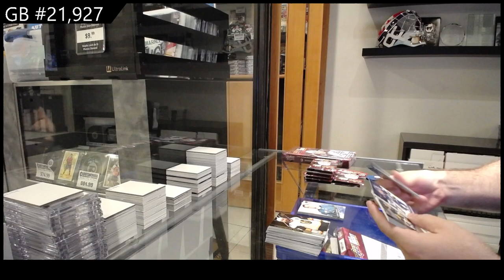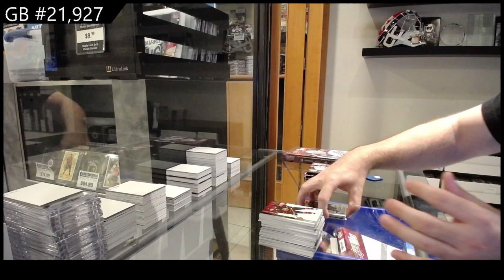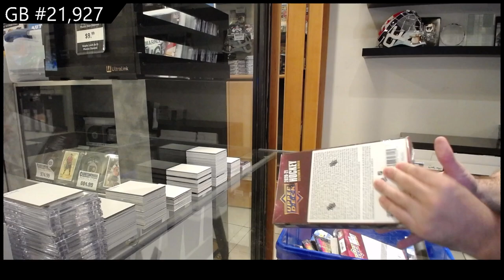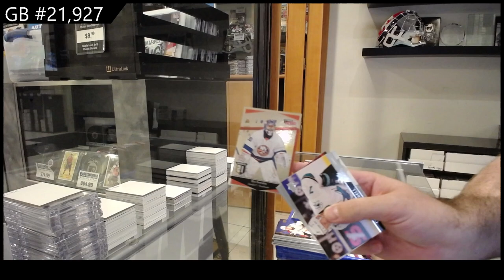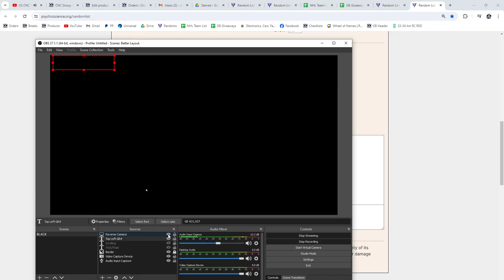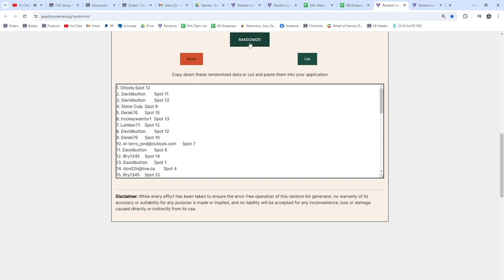2020-21 Upper Deck Extended Hockey 2 Box Break - CNC GB #21,927